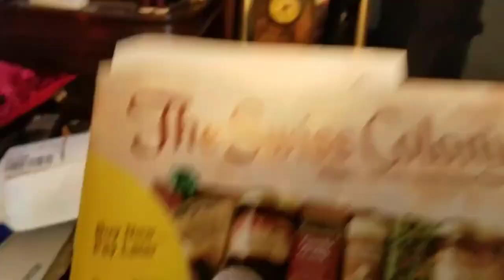The Pigs Are Back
ANY AND ALL VIDEOS MADE BY POLYNESIAN BEAR 808, ARE NOT MADE FOR CHILDREN OR TEENS UNDER THE AGE OF 18, IT IS UP TO THE PARENTS OR GAURDIANS TO MONITOR THEIR CHILDRENS INTERNET HABITS.